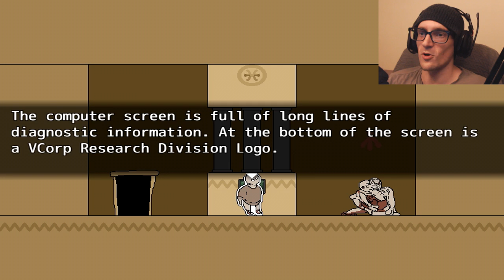The World has Ended | Little Balloons - [Genocide Part 1]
Little Balloons - The world below has ended. An unholy force of nature is tearing life on earth apart like water to tissue paper. The few people who weren't affected fled to islands floating above land. The player takes control of one of these refugees, patiently waiting for the apocalypse to swallow them whole.

little balloons indie horror game itchio itch.io gamejolt demo beta gameplay neco plays let let's play walkthrough playthrough end ending review